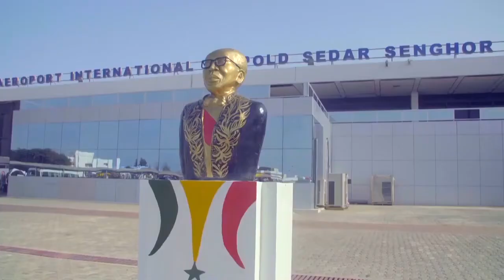Focus sur les Services de Transport au Sénégal Plan Sénégal Emergent